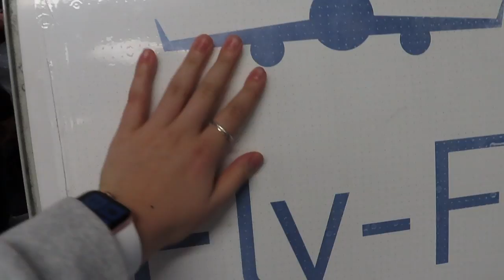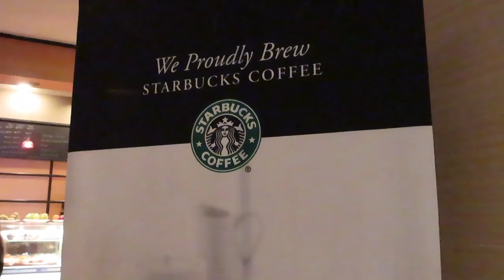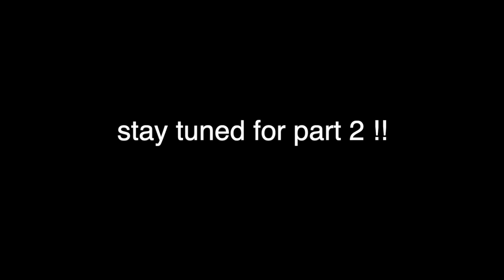traveling to the east coast to attend FUNK JAM !! (ft. lab fam)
Hi everyone, I hope you guys enjoyed this fun vlog of us traveling to the New Jersey to attend Funk Jam!